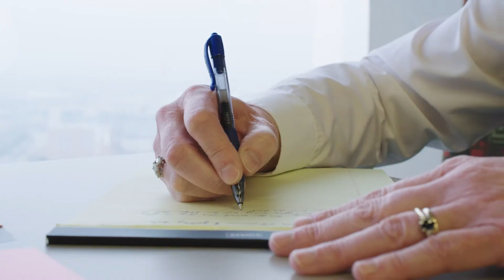Family Wealth Services - Protect Your Legacy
Ice Miller's Family Wealth Services Team works with our high-net worth clients and their families to meet the family's comprehensive legal needs in an efficient manner.